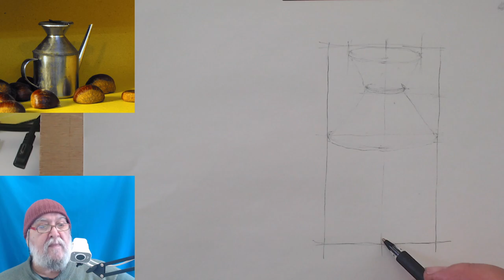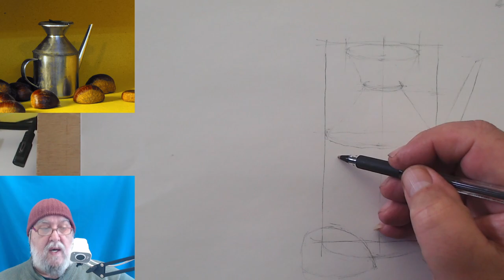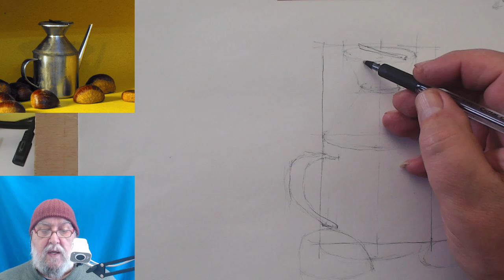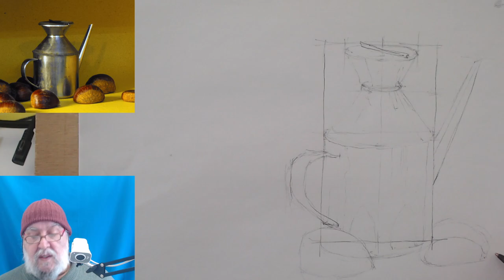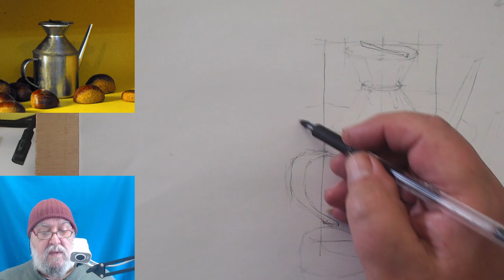COME DISEGNARE UN OLIATORE 1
Per il mio corso base di pittura ad olio alla fiamminga, ho bisogno di essere sicuro che chi segue le lezioni abbia almeno le nozioni base di disegno, quindi la prima lezione del corso di pittura ad olio ... è una lezione di disegno!

Questo e molti altri argomenti sono affrontati nel corso sulle basi del disegno e della pittura con quattro lezioni alla settimana in diretta streaming.
Se vuoi crearti delle solide basi per la tua arte guarda questa pagina.